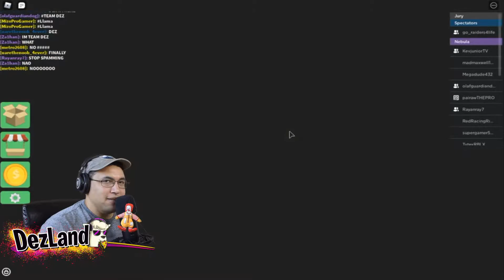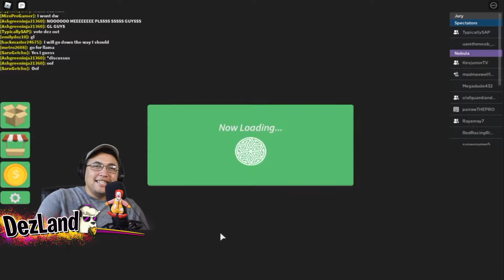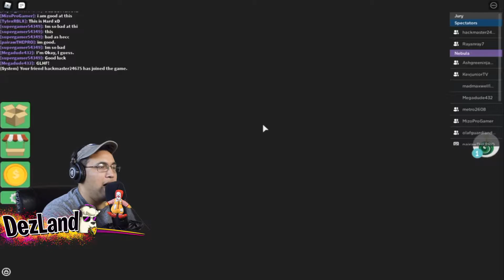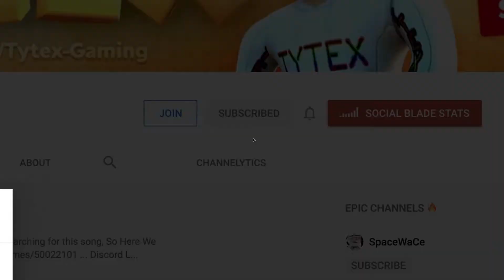Survivor in Roblox! YouTubers Battle | TyTex Vs DezLandPlayz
Watch the intense battle between two Roblox Youtubers, Dezlandplayz & TyTex, as they mash it out in Roblox Survivor. Witness the insane neck and neck stuggle to Survive to the top! Who will win this epic battle?

@Tytex-Gaming Thank so much for joinging us in thus epic battle, it really was a GG!

🔥 ROBLOX MERCH 🔥
COMING SOON!!!

DEZ LAND PLAYZ
USA